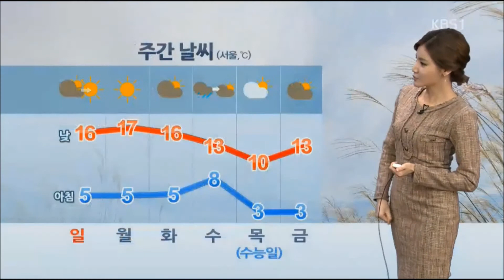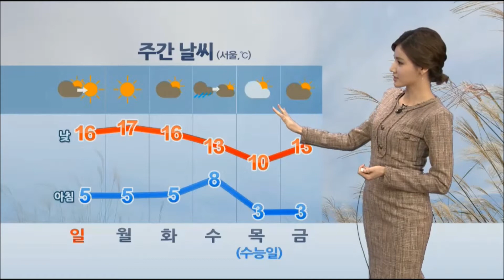2014 11 08 KBS 12 장주희 날씨예보